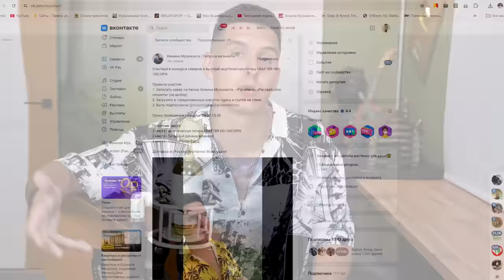ГИТАРИСТ НЕ притворился НОВИЧКОМ в ЧАТ РУЛЕТКЕ | РЕАКЦИЯ ДЕВУШЕК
В этом видео: Гитарист не притворился новичком в чат рулетке. Реакция девушек на вокал, гитару и битбокс. Душевный выпуск получился.

Участвуй в конкурсе каверов на песни Хижина Музыканта и выиграй гитару.

Реклама. ООО "Волны Музыки". ИНН: 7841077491. Erid: 2VtzqwL9U48